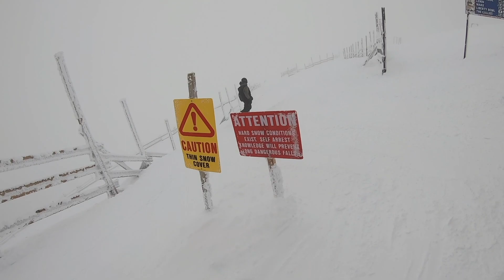Big Times in Big Sky 2022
Big Times in Big Sky | BEST SKI TRIP IN BIG SKY MONTANA 2022

🎥 RECOMMENDED VIDEOS 🎥
🔆 Taos Ski Valley: